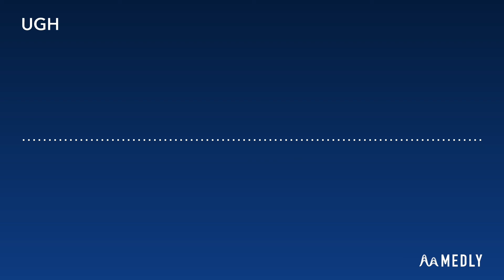UGH - KaLKi remix (from Friday Night Funkin')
耳コピ